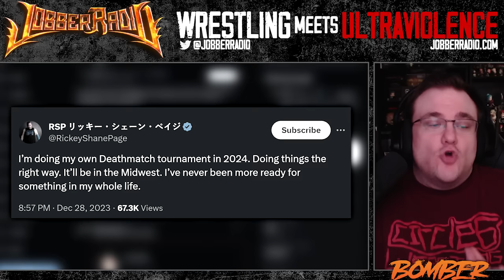Monthly Deathmatch Rundown | December 2023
Welcome in to Jobber Radio's Monthly Deathmatch Rundown! Each month I hope to cover several different things that took place the prior month inside the deathmatch world of professional wrestling. From the 5 must see matches of the month to different news topics that need to be covered. Any deathmatch tournaments that take place throughout the month are also going to be recapped because we know how important they are to the scene! I want to keep everyone updated on the deathmatch title landscape as well. Pro wresting has a sick side and I think we need more people covering that scene so help spread the word!

Please give me your feedback on this video. What do you like/dislike. What do you want to see more/less of. Do you want to see more in general! Any and all feedback is welcome. Thank you all!

Timestamps:
00:00 - Introduction
00:53 - JEEZUS Christ Spot of the Month
02:10 - Deathmatch Wrestling News
03:47 - Deathmatch Tournament Recaps
27:30 - All Deathmatch Title Match Recaps
40:57 - 5 Must See Matches of the Month
51:37 - Outro Montage!